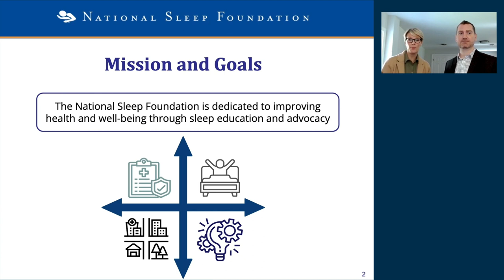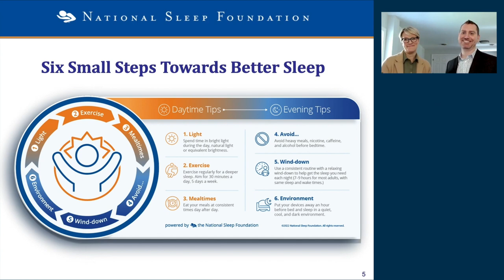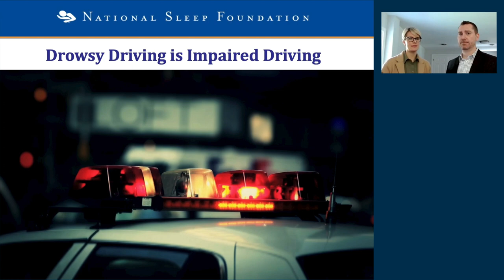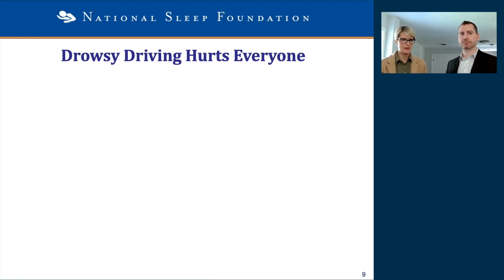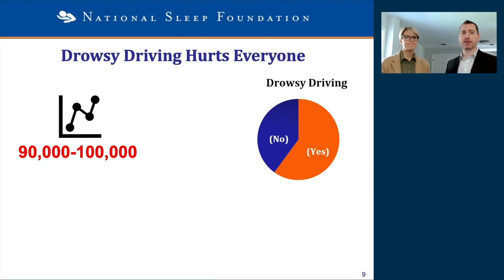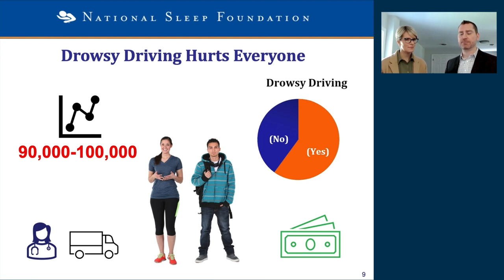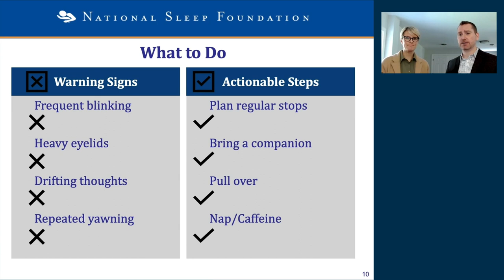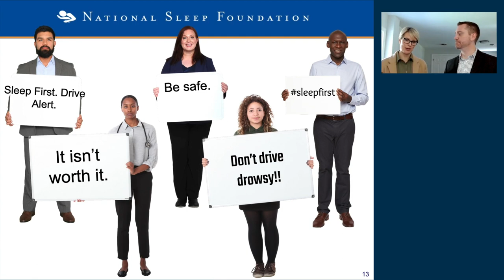Drowsy Driving Prevention Week 2022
The National Sleep Foundation holds Drowsy Driving Prevention Week (DDPW) each year the week following the end of Daylight Saving Time. The goal of this annual campaign is to reduce the number of drivers who drive while sleep deprived. Drowsy driving is responsible for more than 6,400 U.S. deaths annually. Fall-asleep crashes are often caused by voluntarily not getting the sleep you need.

Video Chapters
Chapter 1 (0:00-3:06): National Sleep Foundation's Commitment to Drowsy Driving Prevention
Chapter 2 (3:07- 16:06): Drowsy Driving & Sleep Health
Chapter 3 (16:07-27:08): Industry Insights on Drowsy Driving Prevention
Chapter 4 (27:09-31:53): Role of Government & Policymakers in Helping to Combat Drowsy Driving

Speakers in this video:
Temitayo O. Oyegbile-Chidi, MD, PhD, Chair, Board of Directors | National Sleep Foundation
Associate Professions, Dept. of Neurology at University of California, Davis,
Adjunct Professor, Dept. of Neurology at Georgetown University Hospital
John Lopos, CEO | National Sleep Foundation
Joseph M. Dzierzewski, PhD, Vice President, Research and Scientific Affairs | National Sleep Foundation
Natalie Dautovich, PhD, Environmental Fellow | National Sleep Foundation
Thomas C. DiSalvi, CDS, Vice President of Safety, Driver Training and Compliance | Schneider National, Inc.
Mark R. Rosekind, PhD, Chief Executive Officer | California Mobility Center